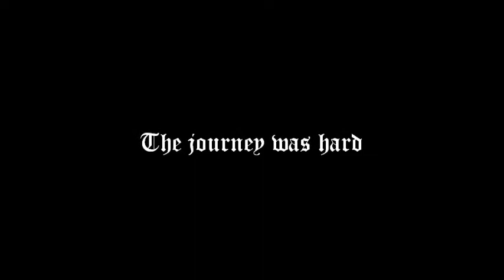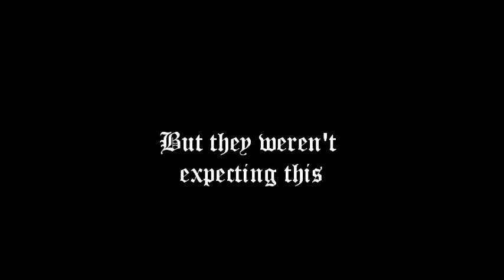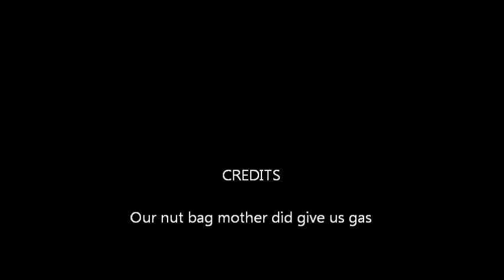The Thief-wyatt (Teaser Trailer)